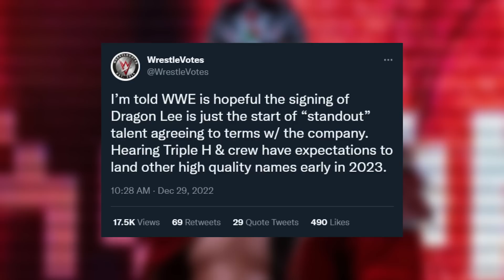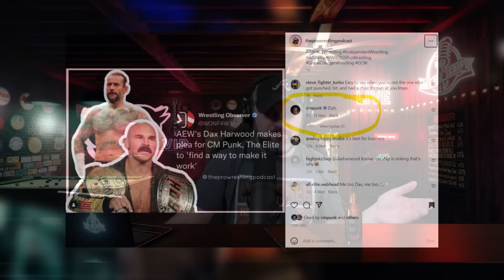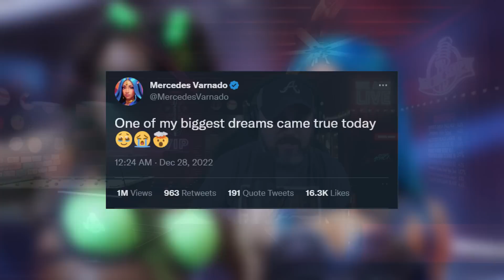WWE Signs Dragon Lee, CM Punk Drops MAJOR AEW Return Hint, Major Royal Rumble Appearance BANNED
Install Raid for Free ✅ IOS/ANDROID/PC and get a special starter pack 💥 Available only for the next 30 days! to get a chance to win amazing in-game and real life prizes

WWE signed Dragon Lee, and he will be reporting to NXT in January. The reasons for his signing, and what Triple H hopes to accomplish by bringing someone like Dragon Lee into WWE. Also, Dax Harwood has a new podcast, and has made a plea for The Elie, AEW, and CM Punk to "work things out"...CM Punk apparently wants to as he drops a major hint on a possible AEW return in 2023. A major Royal Rumble appearance right now is being banned from happening, and Sasha banks has her dreams come true days before a possible appearance at Wrestle Kingdom 17 on January 4th.

Welcome to the official YouTube channel of JDfromNY and Off The Script! JDfromNY covers the sport of professional wrestling - including WWE TV shows (both WWE Raw & WWE SmackDown LIVE), with LIVE Post Shows EVERY WEEK,  PPVs (such as Royal Rumble, WrestleMania & SummerSlam), AEW All Elite Wrestling, AEW Dynamite and all the latest breaking news in professional wrestling.

Raid: Shadow Legends “Christmas 12 Days of Raid” Prize Promotion. Entry is Open to legal residents of THE 50 UNITED STATES AND THE DISTRICT OF COLUMBIA (EXCLUDING NEW YORK AND FLORIDA), who are 18 years or older. VOID WHERE PROHIBITED. Open only to NEW users with a valid Player ID that downloaded Raid: Shadow Legends and opened a Game Account after December 1st, 2022. To install Raid: Shadow Legends for Free, . NO PURCHASE NECESSARY TO ENTER OR TO WIN A PRIZE. A PURCHASE DOES NOT IMPROVE YOUR CHANCES OF WINNING A PRIZE. Prizes: in-game items and/or Amazon.com Gift Cards, in the value and number as described in the Promotion Official Rules Additional Terms may apply on Amazon.com Gift Cards as set forth Prizes will be rewarded randomly, subject to eligibility requirement set forth in the Promotion Official Rules. Promotion Period: December 19th at 00:01 – January 10t at 23:59. Personal Data will be processed in accordance with the Privacy Notice